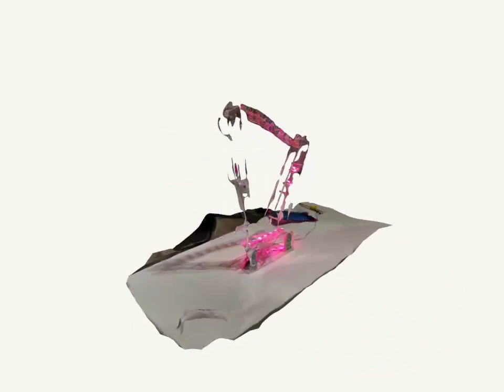Laser harp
Laser harp: made by Jonathan Cousineau, electronics technologist working for Ingenium- Canada’s museums of sciences and innovation, it was primarily made for the symphony hack lab at the national arts Centre in Ottawa. The laser harp is a musical instrument that uses a laser beam as virtual strings and creates sound by breaking one of the laser beams with the hand or fingers.